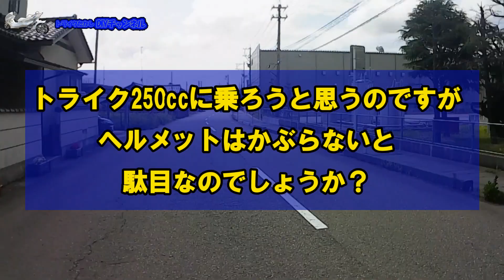トライク250ccの運転にヘルメット着用義務は必要か？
トライク250ccに乗って楽しみたい
トライクは特殊な乗り物だからわからない事があると思います
まず、一番多い疑問は免許とヘルメットではないでしょうか
今回は、視聴者様からの質問でトライクはヘルメットの着用義務はあるのか
その理由についてお伝えしていきます

視聴者の方に楽しんでもらえる様なチャンネルを日々精進していきます
気軽にコメントお待ちしております。

■チャプター
00:00 オープニング
00:17視聴者様のトライク250ccの質問
00:35トライクには2つの法律の義務
00:51トライクの道路運送車両法と道路交通法
01:03 トライクで公道を走るための免許
01:26　2輪免許がない場合
01:38 トライクのオートマの場合
01:51ヘルメットの着用義務
02:57エンディング

YOUTUBEの規約に沿ったコメントをよろしくお願い致します
誹謗、中傷があったコメントは申し訳ありませんがこちらで削除いたしますのでご了承願います。